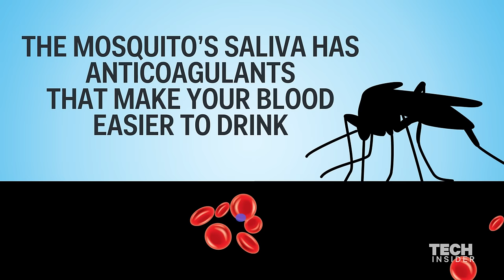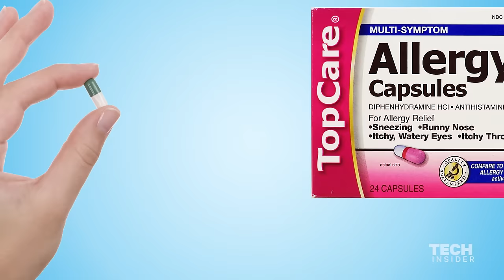The best way to treat a mosquito bite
Mosquito bites are more than just annoying. They swell and itch, driving the victim mad. But for all the "home recipes," the best method to stop the itch is a surprising one that's been around for some time.

Produced by Kevin Reilly. Original reporting by Rebecca Harrington.